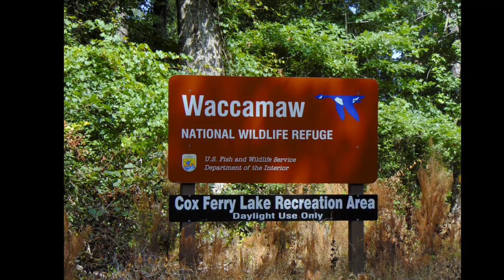Celebrating 22 Years of Waccamaw National Wildlife Refuge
The Waccamaw National Wildlife Refuge was established Dec 1, 1997. It's beauty and diversity make this special place a gem along the South Carolina Coast!  Explore off the beaten path :)